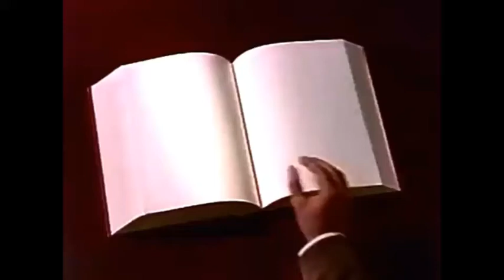Cartoon Network Letter T Kubota (UNFINISHED)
Created By ベアベアーズパン吉